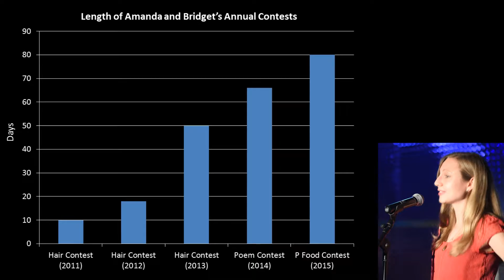Plantains, Polenta, and Peppermint Extract - Amanda Simays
With busy adult lives, it can be easy for long distance friends to drift apart. Amanda Simays tells the story of how she used the letter P (and her boundless appetite) to keep in touch with three out-of-state friends.

PechaKucha Night Asheville vol 11